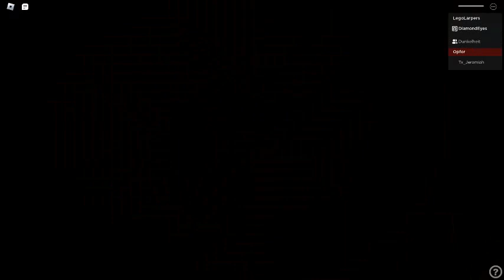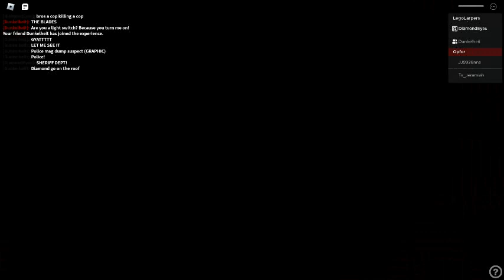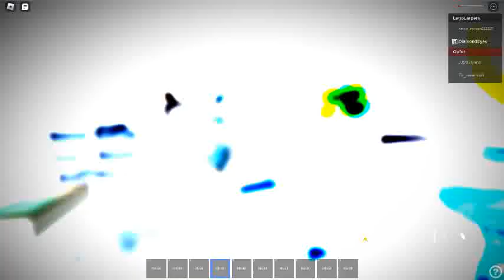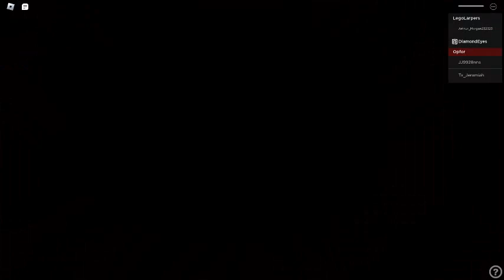ROBLOX ACS: MG Free For All!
Roblox acs free for all with MG'S this video was funny and full with alot of action and attacking! make sure to watch this video of spawn killers getting taste of there own medicine, for context before this video started those people you see in video we're spawn camping me and my friend so we made this cool montage of them getting rekt in our cool battle! i say we won this battle! Lol